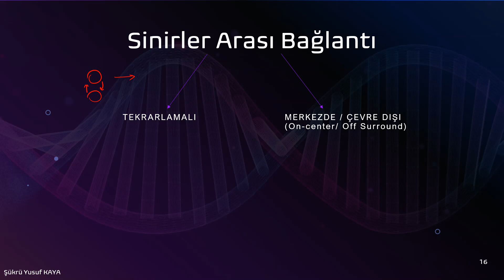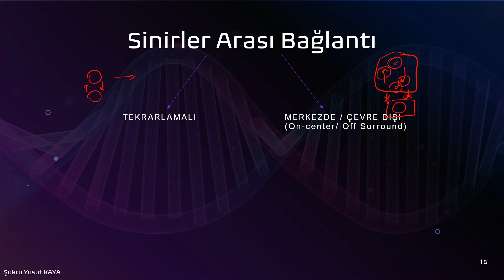Yapay Zeka 101: 10. Sinirler Arası Bağlantı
Merhaba Yapay Zeka meraklıları! 🚀 Yeni bir serinin başlangıcında sizinle birlikte olmanın heyecanını yaşıyoruz: "Yapay Zeka 101"! Bu seride, yapay zeka dünyasına dair her şeyi öğrenecek ve bu heyecan verici teknolojinin temellerinden başlayarak giderek daha derinlere ineceğiz.

🔍 Bu Video:
Bu ilk video, yapay zeka konusuna yeni başlayanlar için bir giriş niteliğinde. Yapay zeka nedir, nasıl çalışır ve günlük yaşamımızda nasıl kullanılır, hepsini bu video içinde bulacaksınız. Temel kavramlar ve terminoloji ile başlıyoruz, bu sayede herkes serimize kolayca katılabilir!

📚 Gelecek Bölümler:

Veri Bilimi (Data Science)
Makine Öğrenmesi (Machine Learning)
Derin Öğrenme (Deep Learning)
Büyük Veri (Big Data)
Gelişmiş Yapay Zeka Uygulamaları
Etik ve Yapay Zeka

👩‍💻 Kimler İçin:

Yapay zeka meraklıları
Yazılım geliştiricileri
Öğrenciler ve araştırmacılar
Teknolojiye ilgi duyan herkes

🚀 Neden İzlemelisiniz:

Bu seriyi izleyerek, yapay zeka konusundaki bilgi tabanınızı sağlamlaştırabilir, geleceğin teknolojisine dair önemli bir perspektif kazanabilirsiniz. Yapay zeka dünyasına adım atmak için bu seriyi kaçırmayın!

Ayrıcalıklardan yararlanmak ve bana destek olmak için katıl abonesi olabilirsiniz :) için bu kanala katılın: